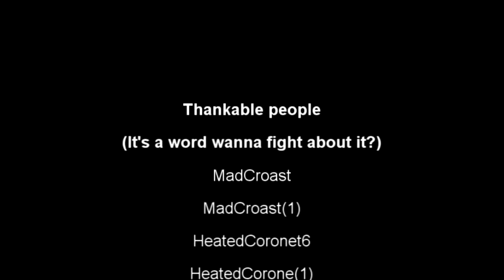Three strikes and YOU'RE ALL OUT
This is actually a reupload of an old video (November 2012) that I liked and wanted more people to see. Plus I thought that mini-edit was actually kinda hot.

Song: Asking Alexandria - The Final Episode